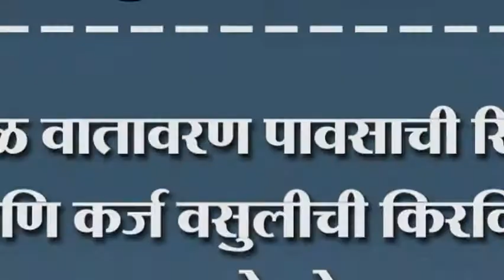ढगाळ वातावरण पावसाची रिपरिप आणि कर्ज वसुलीची किरकिर. सात गावातले लोक नाराज